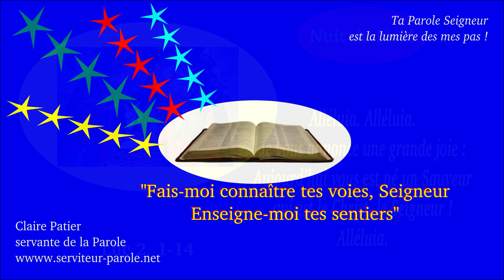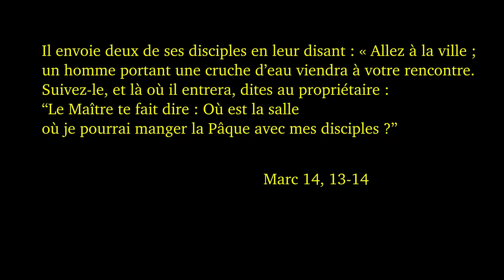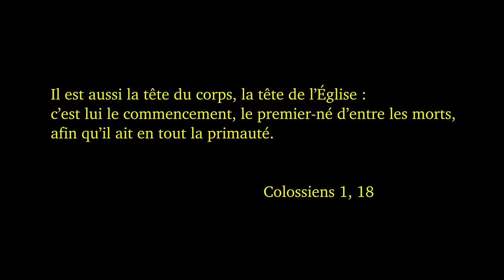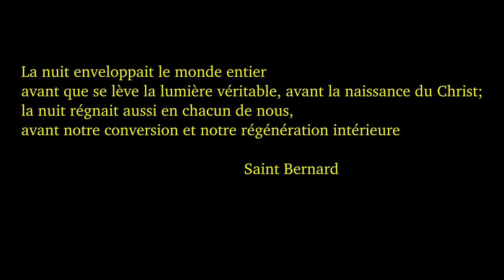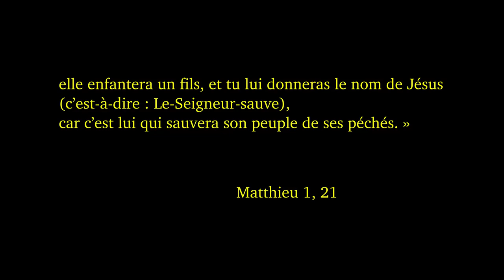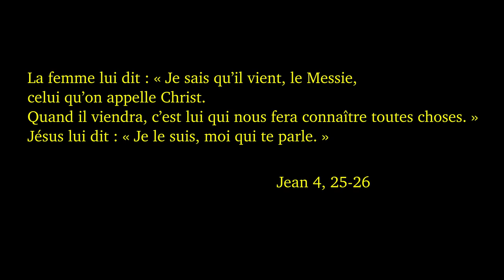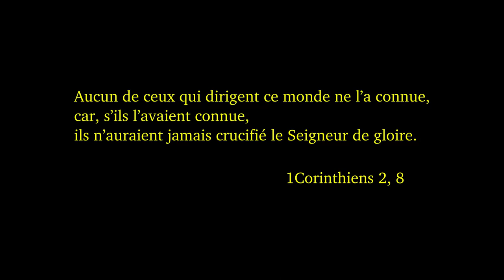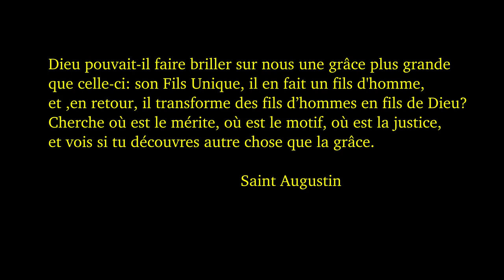Nuit de Noël 2018